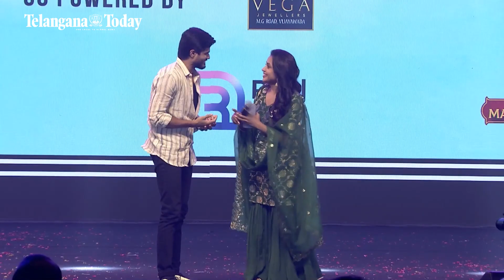Kushi Musical Event: Highlights | Vijay Deverakonda And Samantha | Hesham Abdul Wahab And Sid Sriram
Kushi, starring Vijay Deverakonda and Samantha under the direction of Shiva Nirvana and produced by Mythri Movie Makers, is going to be released on September 1, 2023. The film's musical album is already a huge hit, and even the trailer looks impressive. The makers of Kushi conducted a musical concert yesterday to celebrate the film's album with the public. Here are the highlights of the Kushi musical concert.